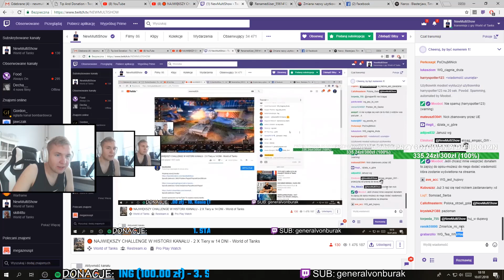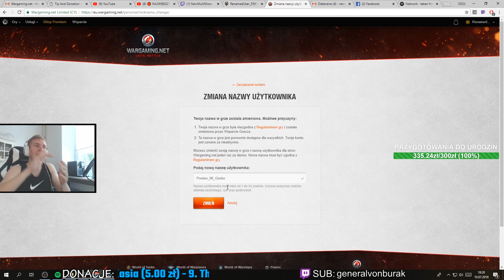DOSTAŁEM BANA, ALE GRAM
Taki banik od WG :)
WYGRAJ 1000 ZŁOTA!
2. Polub ten film
3. Napisz komentarz który tier dziś wbiję w WOT i pamiętaj o podaniu nicku w WOT!